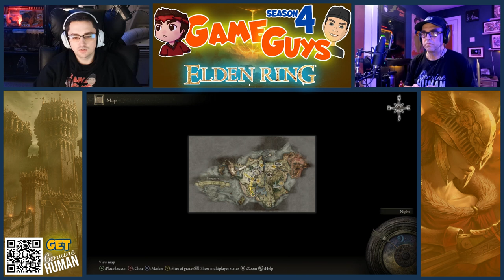CROOKED BRIDGE???? | Son Coaches Dad - Elven Ring 07